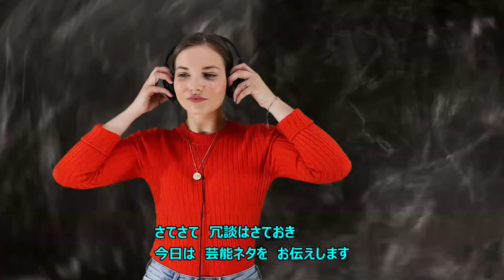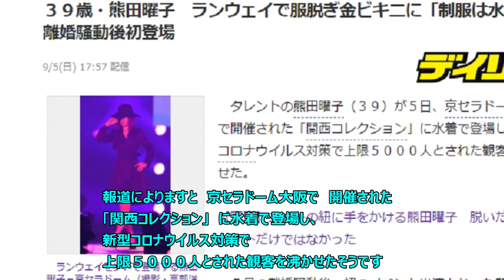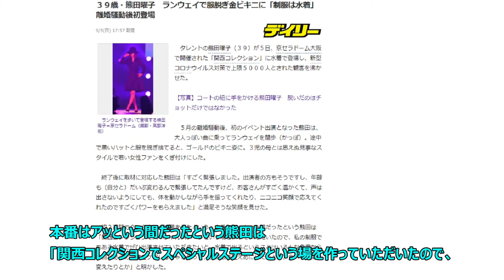熊田曜子 関西コレクション 金ビキニで登場 離婚騒動後初 ランウェイで服脱ぎ 大人のフェロモン 大放出 相変わらずの美貌を観客に見せつける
熊田曜子さまが　久しぶりに登場しました
お元気そうで何よりです。
離婚騒動後初登場です
関西コレクションに登場しました。
相変わらずの美貌です
ランウェイで服脱ぎ捨て　金ビキニ
ゴールドビキニを見せつけました。

今後も　日本国民に　幸せと喜びと笑顔を与え続けて欲しいですね
今後の活躍に期待したいと思います。
日本人の反応です

この　ゆるりＴＶ　日本の人たち　海外の人たちは

笑顔で　楽しく　時には　笑い

明るいチャンネルを目指しております。

B G M 音源： 甘茶の音楽工房